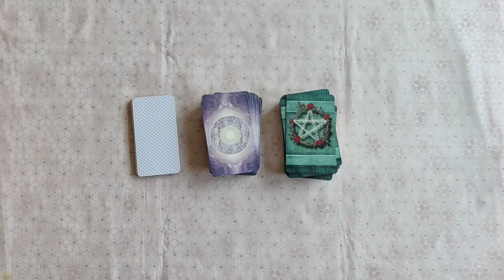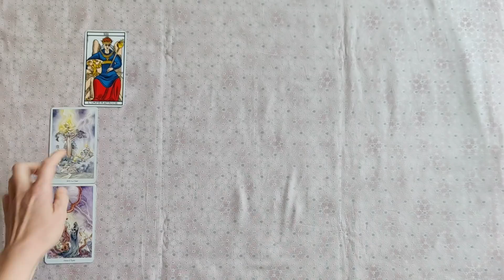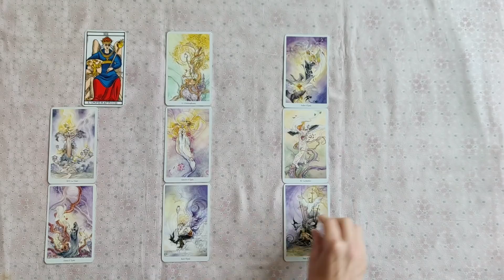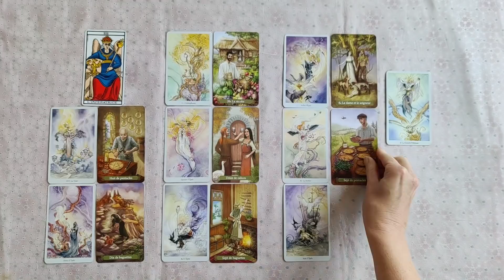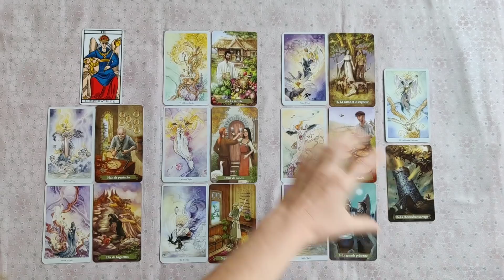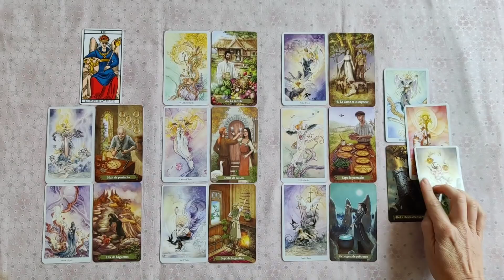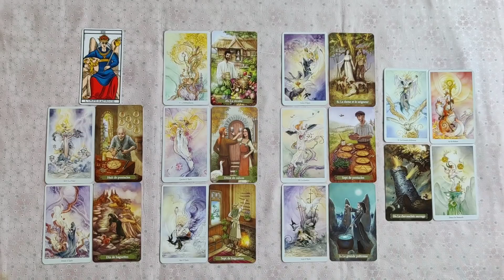♌ Lion ♌ Juillet 2020 Méfiez vous des choses non dites ! Ça avance !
Merci à tous pour le soutien que vous apportez à la chaîne et à mon travail, quelle que soit la forme